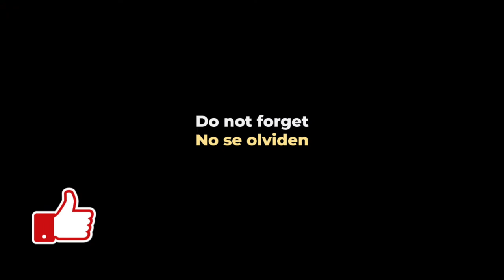GT7 World Series 2022 Manufacturers Cup - Test Season 2 - Kyoto Round 2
Quesadilla Racing en Kyoto

Una carrera llena de vueltas rápidas, malas jugadas de la chicanas, empujones y de vez en cuando buen racing.

GT7
Grand Turismo Sport (GT Sport)
iRacing
Automobilista 2
Grid
Dirt 5
Playstation
Stadia
and more!